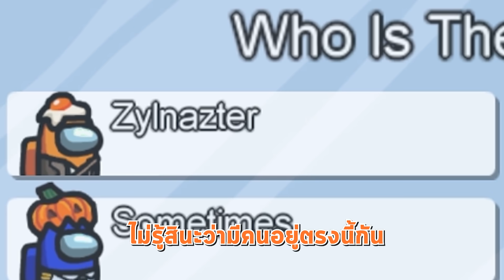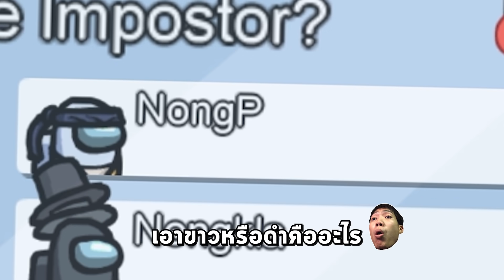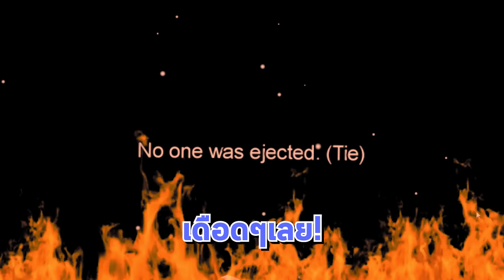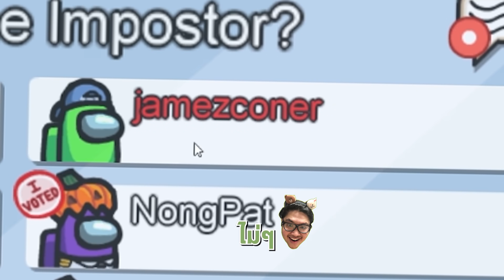Impostor คือเจมมมมมมมมม (Sheriff) - Among Us #28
ไอเจมมมมมมมมมมม

ดูสตรีมสดได้ที่ ❤